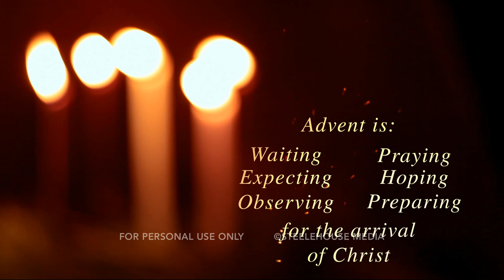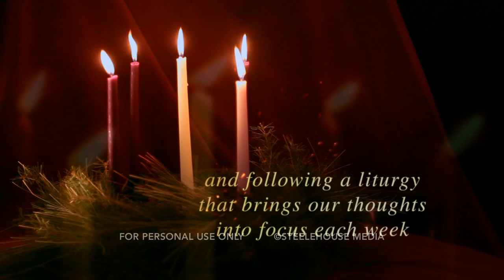Advent Film 01 - Advent Tradition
For congregations unfamiliar with Advent, this introduction helps serve as primer for its practices and traditions, ones that have for centuries helped Christians focus on and commemorate the true reason of the Christmas season.

AVAILABLE FOR PURCHASE AT STEELEHOUSEMEDIA.COM
This video is available for purchase with a site license to show in group settings for church services and other live ministry settings

STEELEHOUSE MEDIA CHANNEL:
The place for original content for the faith community produced by Steelehouse.

ABOUT STEELEHOUSE MEDIA:
Steelehouse Media is focused on providing high quality and effective media resources for the faith and family marketplace including short films, motions and stills for every season and ministry situation.